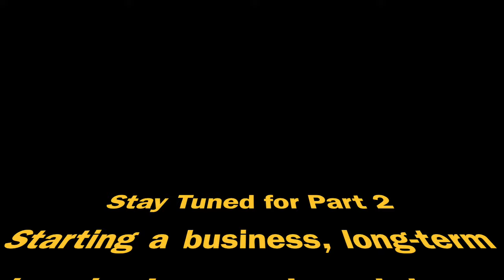Official Guide to Laos Visas 2024 🇱🇦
Whatever your visa needs are we cover it in this video. You'd be surprised how easy it is to sort your visa needs for a short or long-term stay in Laos.